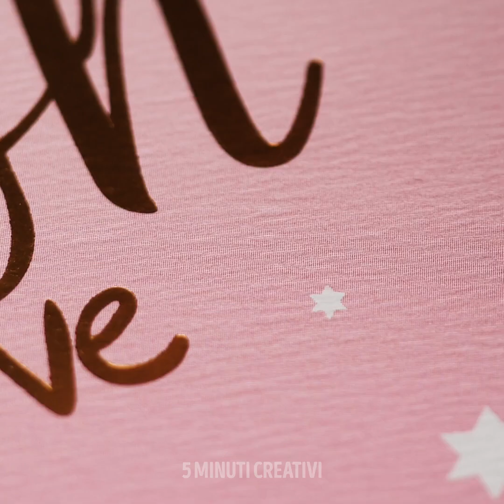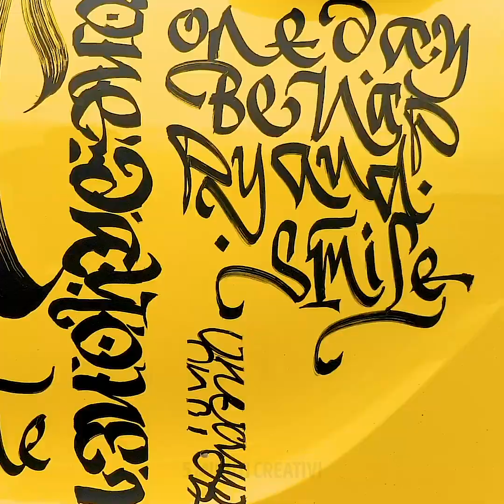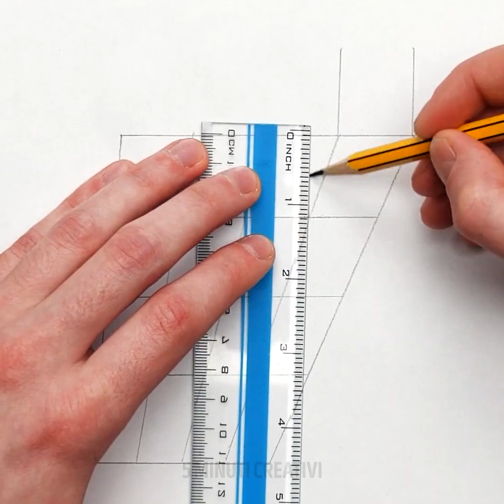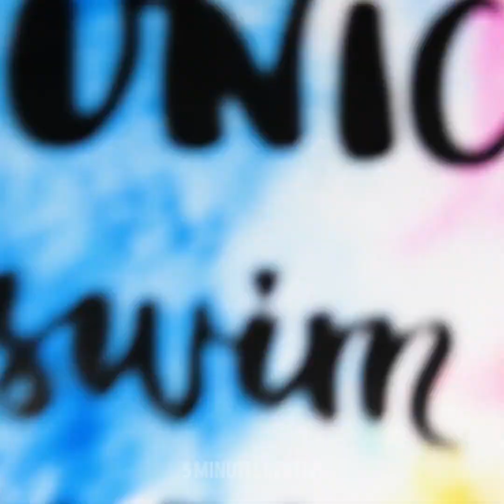29 Idee di Calligrafia e Disegni Spettacolari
IDEE DI DISEGNO SUPER BELLEE

hi! Indovina un po'? Il video di oggi ti sorprenderà nel modo migliore possibile. Abbiamo messo insieme alcuni dei migliori trucchetti per una calligrafia bellissima e per disegni spettacolari. La prima cosa che imparerai è come realizzare una bellissima opera d'arte arcobaleno su un semplice piatto bianco. Scommettiamo che non hai mai visto niente di simile prima d'ora! Inoltre, ti mostreremo come realizzare una lavagna portatile, perfetta da portare in borsa, per utilizzarla quando ne avrai più bisogno.
In questo video imparerai anche a padroneggiare una tecnica di scrittura super carina! Non ti preoccupare; non devi essere un grafico per farcela. Sapevi che puoi disegnare su un foglio un disegno in 3D? Bella idea, vero? Bene, dopo di che ti mostreremo come creare un fantastico disegno a foglia su una vecchia maglietta. Che aspetti? Guarda il video al più presto!

Segnalibri:
0:49 - Opera d'arte arcobaleno
2:48 - Lavagna portatile
5:35 - Disegnare lettere
8:39 - Trucco disegno 3D
11:08 - T-shirt con disegno a foglia